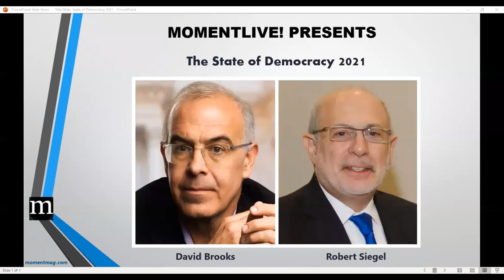The State of Democracy 2021: A Conversation with David Brooks and Robert Siegel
Now that we are almost halfway through the Biden Administration’s first 100 days, what is the current state of our democracy? Will Democrats and Republicans be able to put their differences aside and work together? What is the fallout from January 6th? Can Americans come back together again?  New York Times columnist David Brooks is in conversation with Robert Siegel, Moment special literary contributor and former senior host of NPR’s All Things Considered.

The State of Democracy is a Moment series hosted by Robert Siegel.